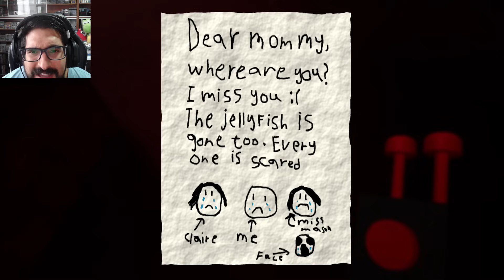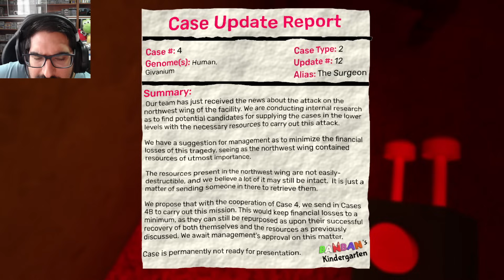BANBALEENA ME QUIERE ENSEÑAR... - Garten of Ban Ban 7 con Pepe el Mago (#3)